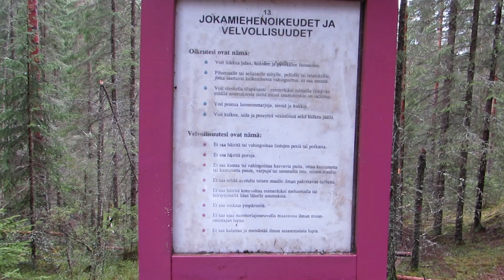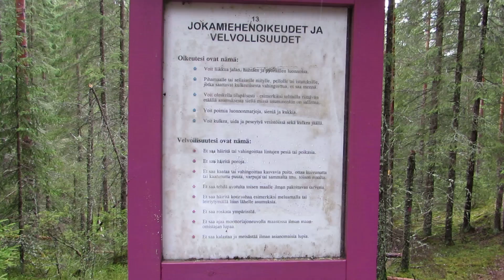Nature video from Tarinaharju/Patakukkula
Siilinjärvi
Monin paikoin koivun lehdet ovat hiirenkorvalla, mutta viileissä notkoissa kevät ei ole niin pitkällä vielä.
14.5 on vielä luntakin.